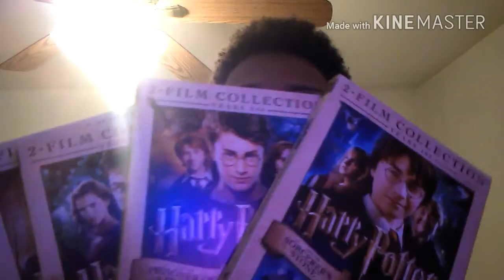Fantastic Beasts: The Crimes of Grindlewald (2018) - Teaser Trailer Reaction/Review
Joshua reacts and reviews the teaser trailer for the 10th entry in JK Rowling's Wizarding World franchise as well as the second film in the "Fantastic Beasts" film series, "Fantastic Beasts 2: The Crimes of Grindlewald".

Rating System:

Epictastic
JD Rainbow Seal of Approval
Better Than "Vampire Diaries"
Better Than "Vampire Academy"
Highly Recommended
Middle Badly
Redbox Rental
Skip This Movie
Skip You/5
JD Rainbow Seal of Disapproval
JD Get Out My Face Club